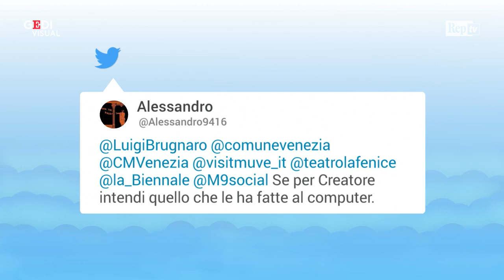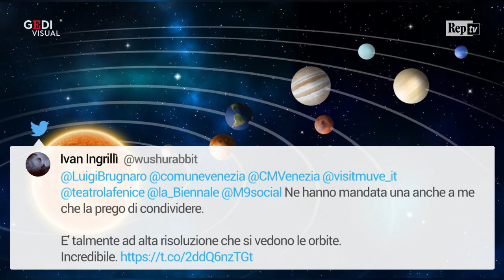Il sindaco di Venezia pubblica foto fake della Terra: la reazione dei social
"Grazie a chi mi ha inviato queste foto che adesso pubblico a vantaggio di tutti. Sono le prime foto della Terra inviate dalla missione spaziale Chadrayan 2, lanciata il 22 luglio 2019", così ha scritto su Twitter Luigi Brugnaro. Le foto pubblicate dal profilo social ufficiale del sindaco di Venezia sono però delle 'bufale': immagini 'fake' della Terra vista dallo spazio. La reazione degli utenti è ironica, tanti condividono immagini in risposta: dalle astronavi più note della fantascienza, agli animali mitologici passando per versioni della Terra dalle forme più strane.